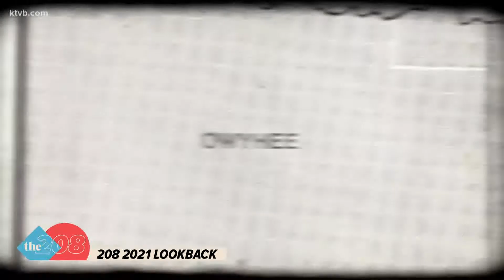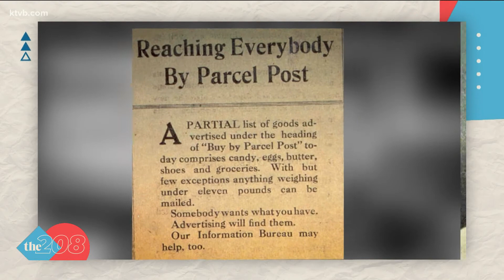The 208's Dani Allsop looks back on unique Idaho stories she helped tell in 2021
From the story of Owyhee County's name, a cat smuggled into the penitentiary and the airstrip before the blue turf, Dani produced insightful Idaho historical pieces.